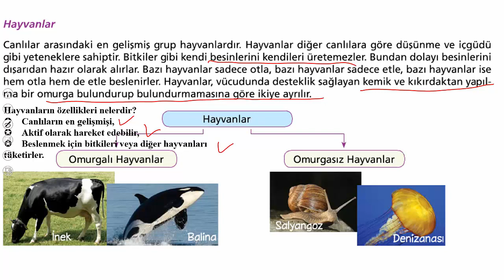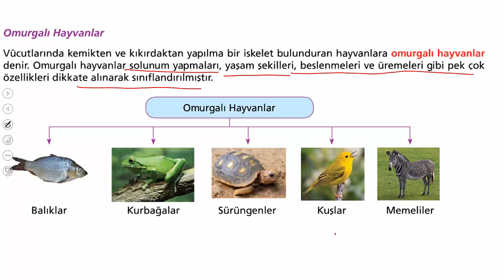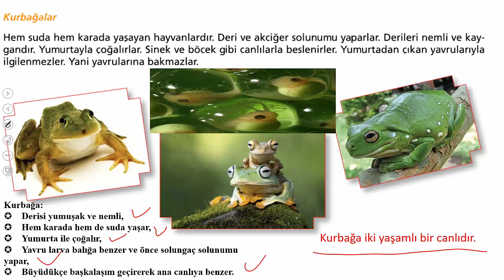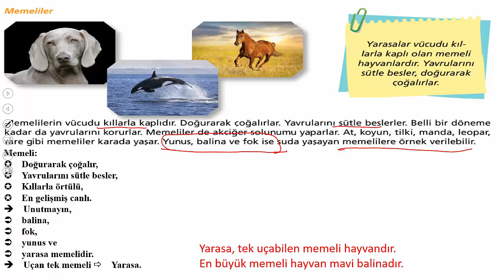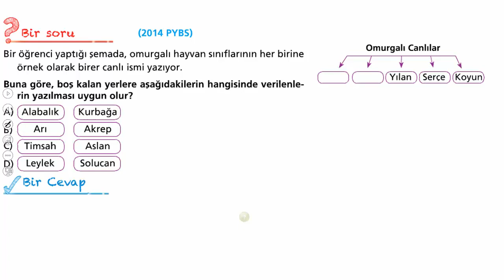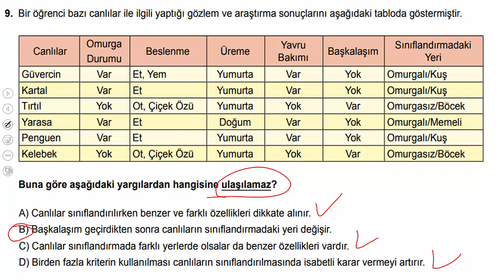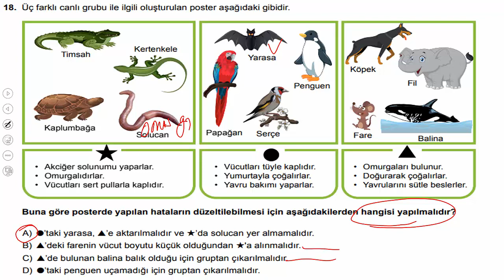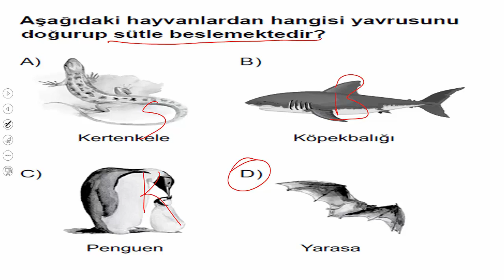5.SINIF HAYVANLAR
5.SINIF FEN BİLİMLERİ 2. ÜNİTE CANLILAR DÜNYASI HAYVANLAR KONU ANLATIMI. KONU ANLATIMINI DİNLEDİKTEN SONRA SORU ÇÖZÜMÜ YAPINIZ. #5.sınıffenbilimleri,